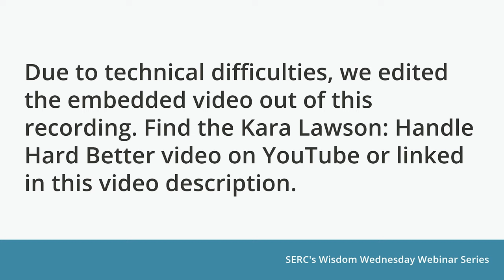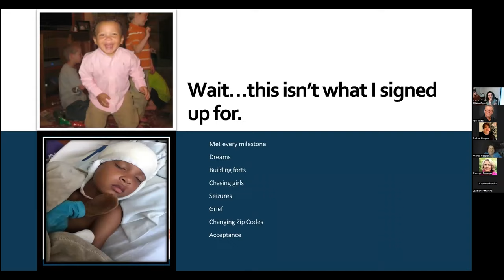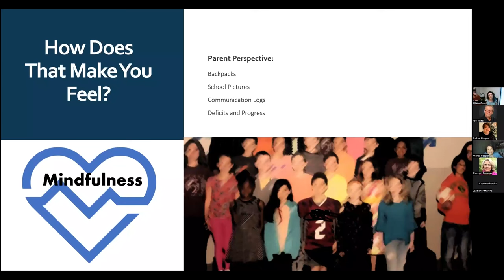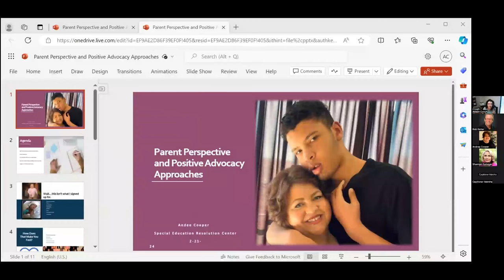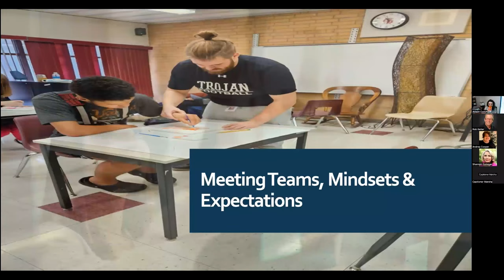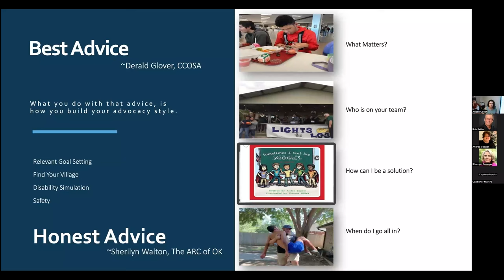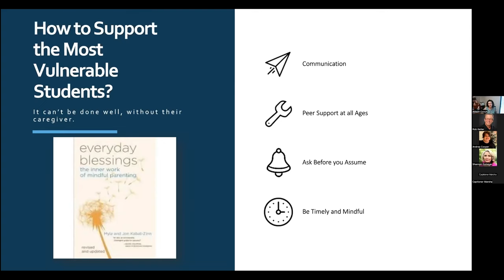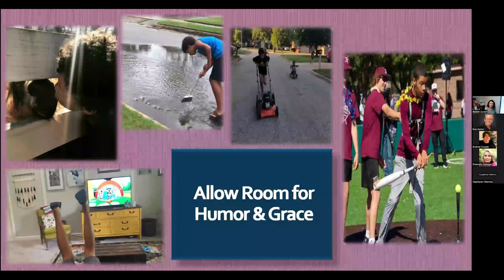February 2024 Wisdom Wednesday Webinar: Parent Perspective and Positive Advocacy Approaches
with Andee Cooper, Sooner Success Family Resource Coordinator/Tulsa

Although families and school districts partner to work towards positive outcomes for students with disabilities, opinions sometimes differ in meeting specific needs and goals. It is imperative to bridge gaps in understanding and perspectives on either side of the table for a successful long-term partnership.

Join SERC and Andee Cooper, a parent of a high schooler with disabilities, as she shares her experiences working with her son’s school district over many years. She will discuss how parental responsibilities and worries throughout a lifetime may differ from those of the school, how this difference in outlook can impact how parents approach certain topics and requests, and communication tips for effective parental involvement that school districts can benefit from in working with families of students with significant needs.

Due to technical difficulties, we edited the embedded video out of this recording. Find the Kara Lawson: Handle Hard Better video at this